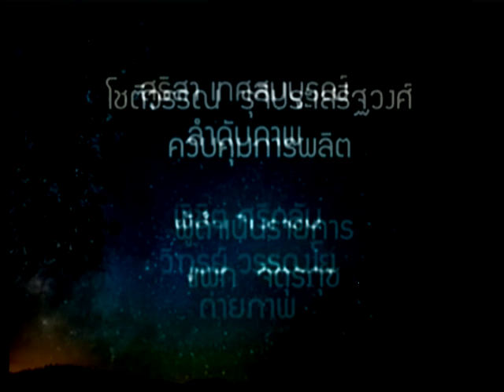Body&Mind:ห้องรับแขก "Mers Cov" ไวรัสพันธุ์ใหม่ที่ต้องเฝ้าระวัง ช่วงที่3 13/06/2015